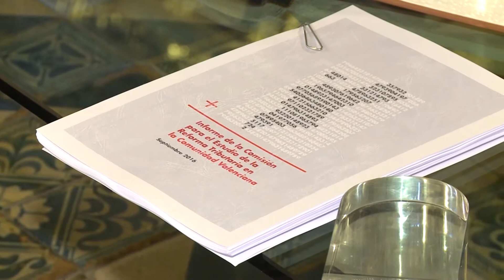Els experts revelen que a la Comunitat hi ha un sistema fiscal regressiu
El conseller d'Hisenda i Model Econòmic, Vicent Soler, ha afirmat que l'informe de la Comissió d'Experts "revela que a la Comunitat Valenciana hi ha un sistema fiscal regressiu: a les rendes baixes i mitjanes se'ls fa pagar més que en la resta de comunitats autònomes, mentre que els trams alts tenen un règim molt més avantatjós que en el conjunt dels territoris".

El conseller de Hacienda y Modelo Económico, Vicent Soler, ha afirmado que el informe de la Comisión de Expertos "revela que en la Comunitat Valenciana hay un sistema fiscal regresivo: a las rentas bajas y medias se les hace pagar más que en el resto de comunidades autónomas, mientras que los tramos altos tienen un régimen mucho más ventajoso que en el conjunto de los territorios".